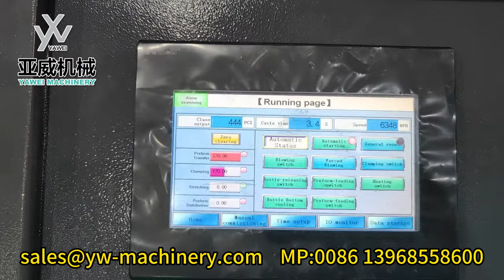6-cavity stable 6348BPH YW-L6MS Fully Automatic PET Blow Moulding Machine for 29/25 1.5L 26g Bottle